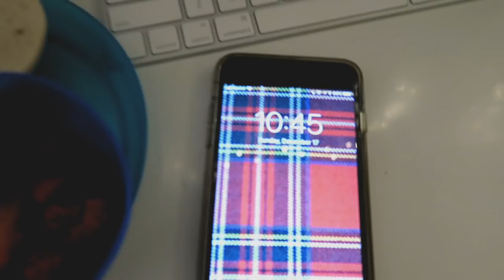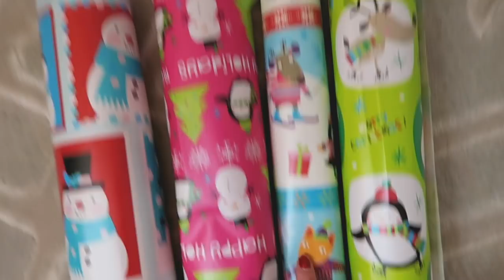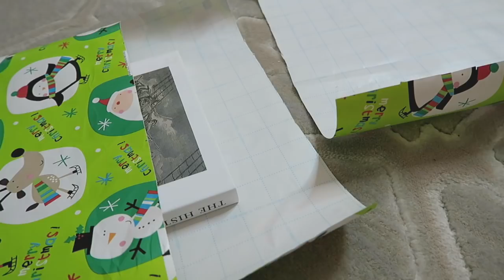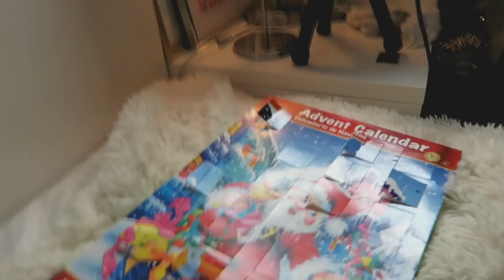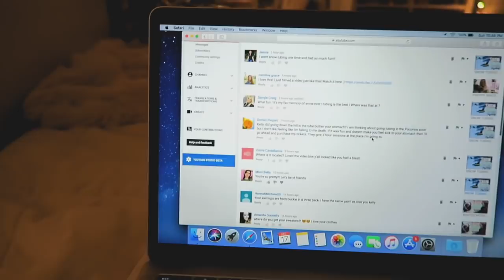A BUSY DAY IN MY LIFE!! vlogmas day 18 || Kellyprepster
ekkkssss today's vlogmas vlog is another day in my life videos :) I went to the mall to get some Christmas presents, had a mini photoshoot for an upcoming video- ekkkss, & wrapped some holiday presents!! I hope y'all are having a great day!